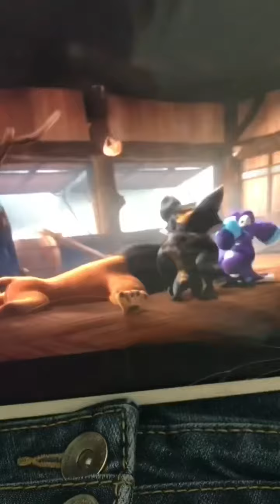Dave vs vamparina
The thing they have in common. there both different